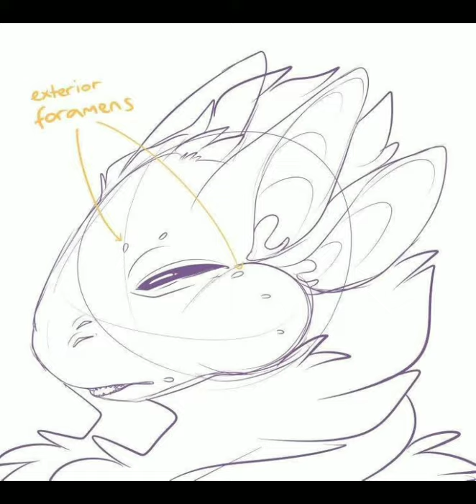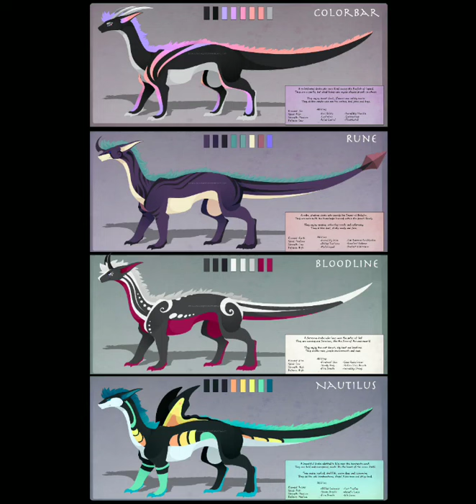~LOFI~ ULTIMATE Become your Fursona Subliminal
Benefits:
Become your Fursona in every aspect
(Species, Looks, Powers, even their life if you desire, etc)
Plus Hybrid Physiology (Meaning you can be more than just anthro/species whatever)
Desired Transformation (Yes, you can permanently be your Fursona if desired)
Desired people remember you as your Fursona
Accepted into normal society as an anthro
You’ll have your desired clothes that fit you and things for daily life
Safety affs from being sexualized, harmed, stolen/sold, etc
Immunity from harm, being captured, all that yada yada
Literally anything you want fursona wise you get

Quick note; Before you ask me "Does this have?
YES ANYTHING AND EVERYTHING YOU WANT HAS BEEN INCLUDED IN THIS SUBLIMINAL!

Special thanks to my motherfucking best friend without them I literally would not have been able/motivated enough to make this sub possible, this sub is detailed as fuck I promise you that.
Enjoy my sexy furs~